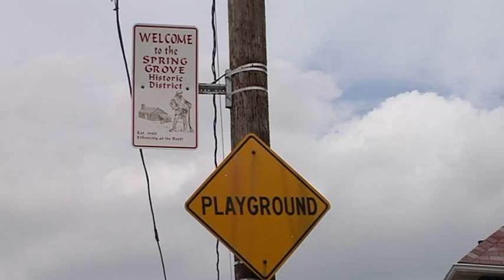22 people arrested in federal drug bust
Operation Double Vision targeted ring that trafficked $1 million worth of heroin into Toledo